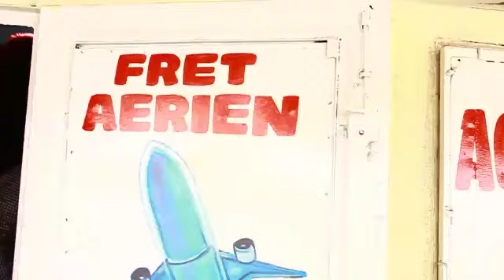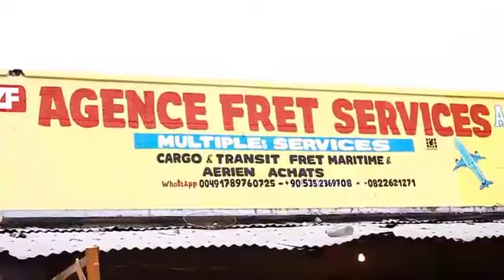🔴13/10 DECOUVREZ RICHESSE YA CONGO NA KATI YA WENZE YA BIKEKO